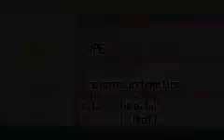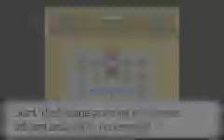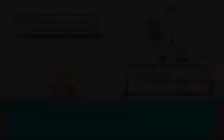Pokemon Sapphire Nuzlocke Part 19